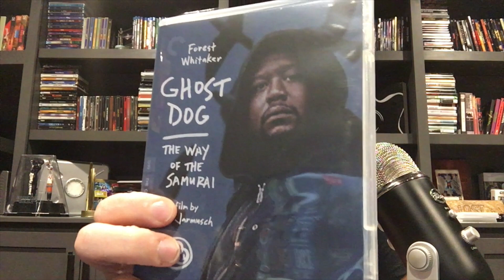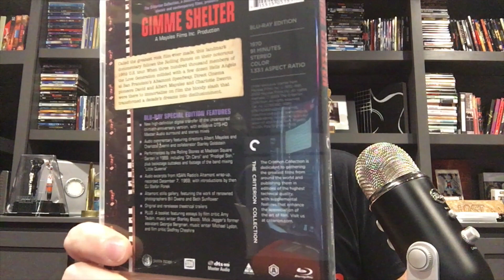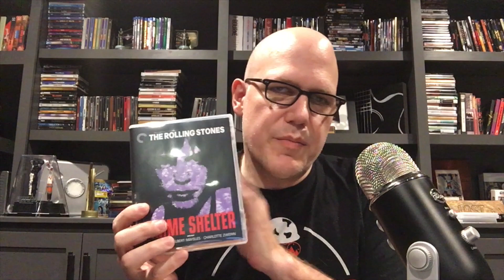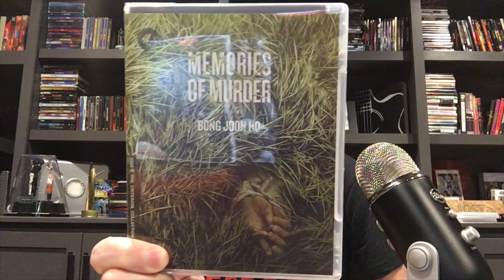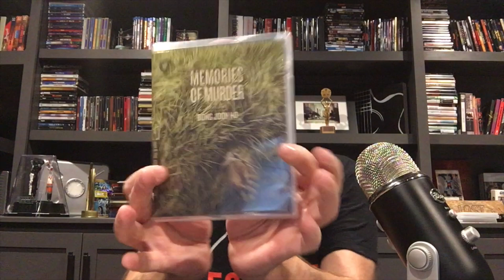CRITERION COLLECTION SALE 2021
I hit the Criterion Collection sale in a brick and mortar Barnes & Noble location! Let's crack into my pickups!